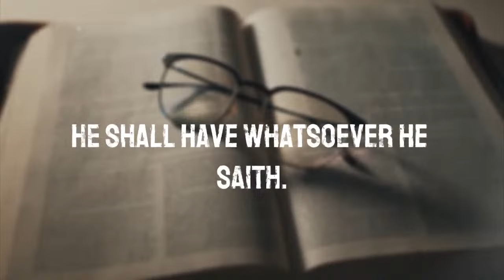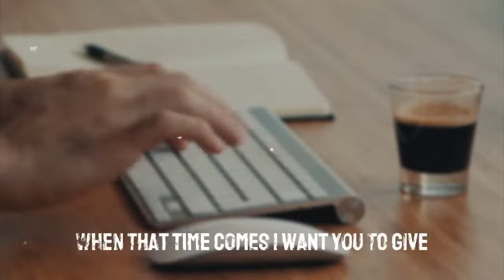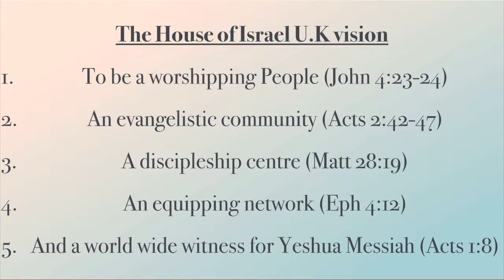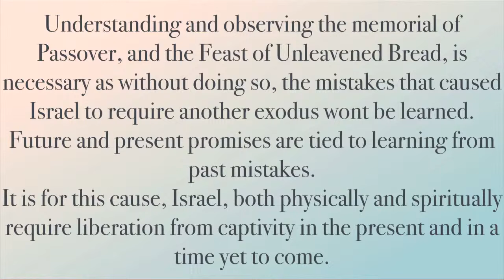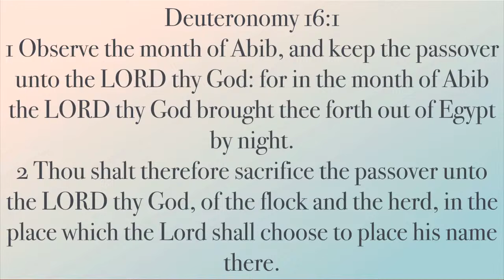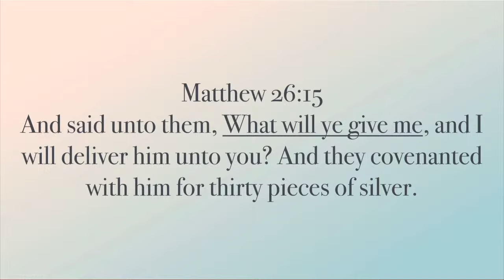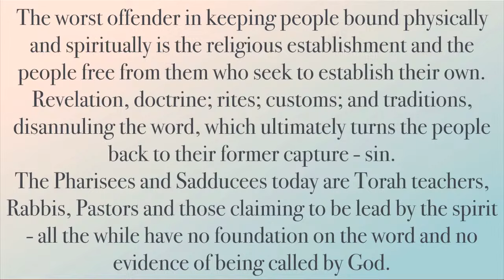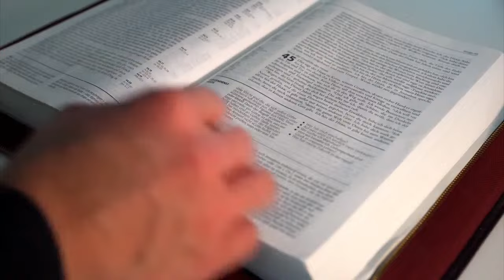Unleavened Bread // A past, present & eschatological significant feast // 2024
Join apostle Marcus Da Costa every Wednesday for an enlightening Bible study and come together in prayer every Friday at House of Israel Academy. Discover profound spiritual insights and enrich your faith journey with us.

If you'd like to support our ministry and help us continue spreading the message worldwide, please consider contributing:

Stay engaged, informed, and inspired by connecting with us on these platforms!